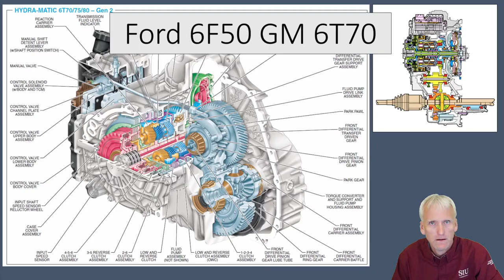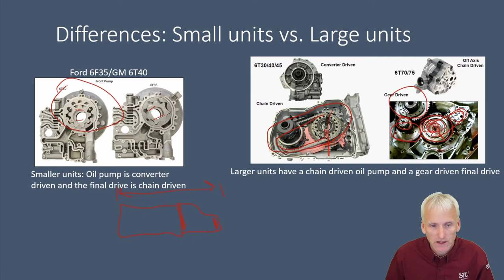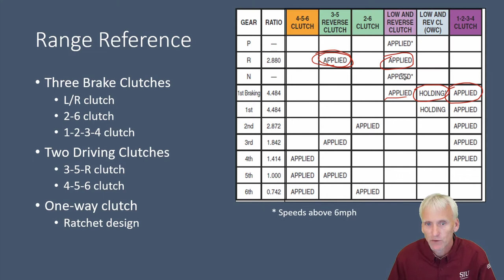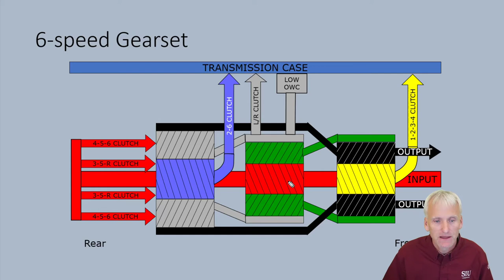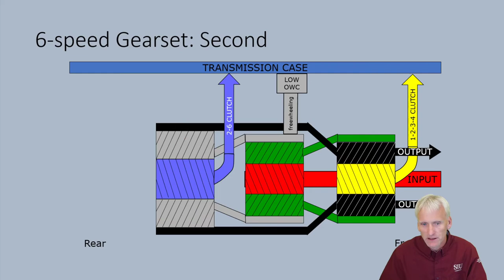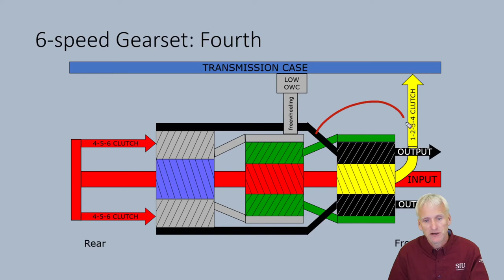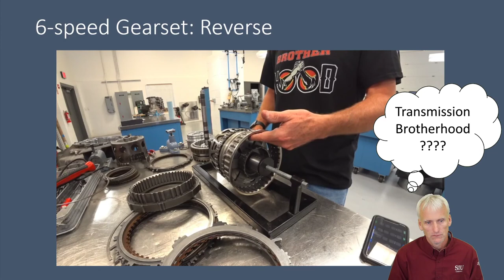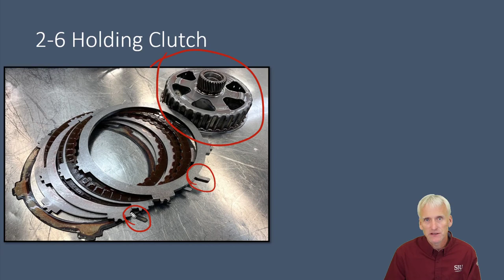6T70 and 6F50 mechanical operation and powerflow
This video covers the mechanical components and powerflow of the GM 6T70 transaxle used in many Chevrolet, Buick, and GMC FWD/AWD vehicles and the 6F50, which is found in many FWD/AWD Ford and Lincoln vehicles. It's a close cousin to the GM 6T40/45 and Ford 6F35, which shares the same design concept and mechanical powerflow. These transmissions are still offered in 2020 models and arrived on the scene in about 2007. In this video, I cover the gearset, clutches and demonstrate powerflow in all gears.

There next video will cover the electronics and hydraulic operation, along with upgrades and modifications offered by the aftermarket.

This video is intended to teach a student or a technician that's new to automatic transmissions the mechanical operation of this transmission.

This is part of the SIU Automatic Transmissions Curriculum, which can be found